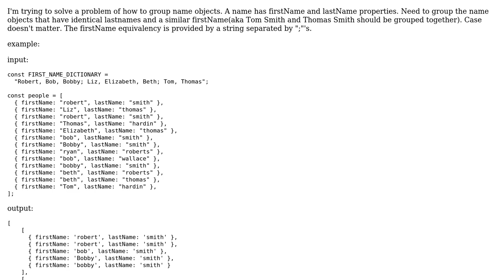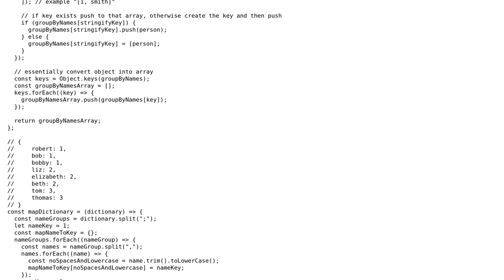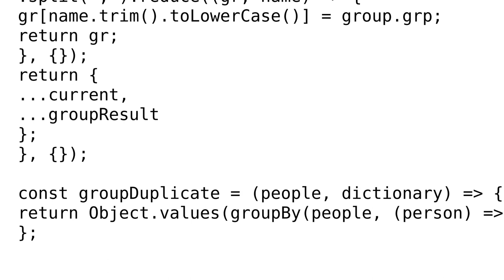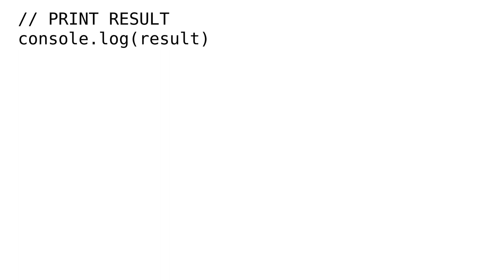Code Review: Group by lastName and variable firstName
With thanks & praise to God, and with thanks to the many people who have made this project possible! | Content (except music & images) licensed under CC BY-SA | Music | Images & others | With thanks to user SAM OnELA user Moch Yusup user L Grado and the Stack Exchange Network Trademarks are property of their respective owners. You are responsible for your own actions.